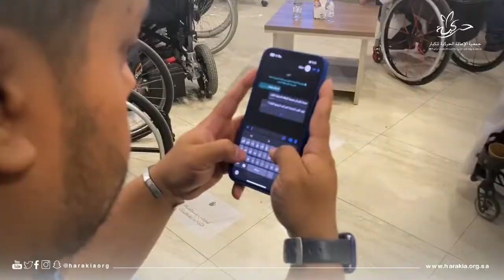‏مستفيدي حركية يدشنون التشغيل التجريبي لخدمة "الواتساب الموحد"، 👇🏼‏⁦‪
‏مستفيدي حركية يدشنون التشغيل التجريبي لخدمة "الواتساب الموحد"، بهدف سهولة التواصل مع المستفيدين، وسرعة إنجاز الخدمات، من خلال تسخير التقنية الحديثة ✅ .